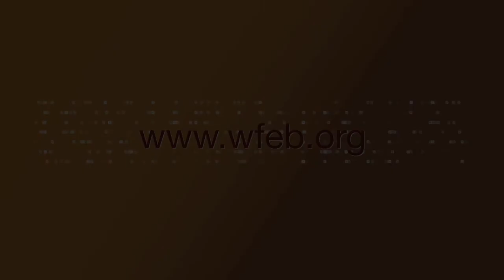WFEB 2013 - Prof Ruud Lubbers - Former Prime Minister, The Netherlands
The International Leadership Symposium on Ethics in Business is an annual event which brings together leaders from business, politics, academia, civil society and faith-based organizations to dialogue on new leadership styles that support inclusive and sustainable development and ensure profitability for businesses. It provides a platform for leading minds to share their experiences and expertise on the value of an ethics-based approach to deal with today's challenges in the global markets. It also examines the impact of this approach on the bottom line.

The International Leadership Symposium on Ethics in Business is an initiative of The World Forum for Ethics in Business, a registered public interest foundation with the aim to pursue and establish the indispensable ethical foundations of business in a globalized world.